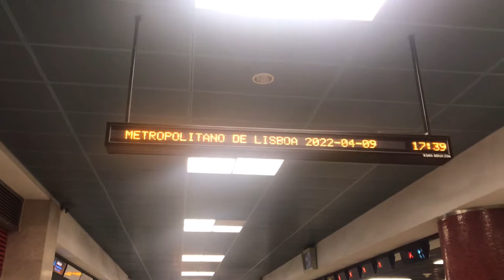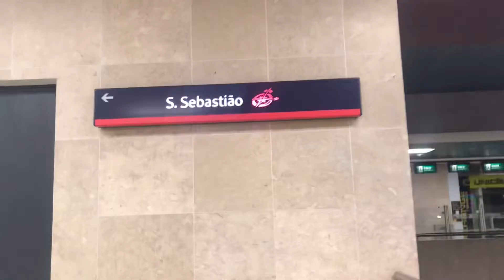tour walking Orante portugal